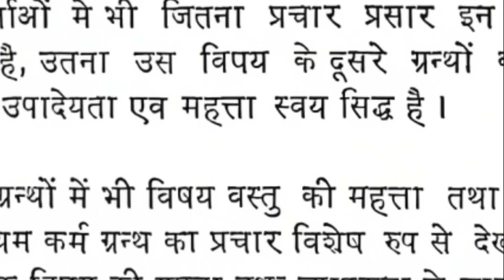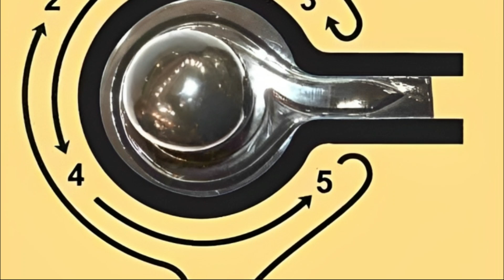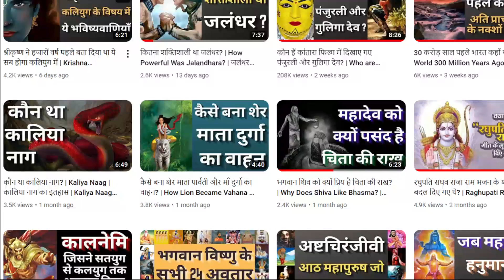किस देवता की कितनी परिक्रमा की जाती है? || Kis Devta Ki Kitni Parikrama Ki Jati Hai?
About this video:
We all know about the Parikrama/Pradakshina in Hindu Dharma but do you know about the rules? Do you know why we do only half parikrama of Lord Shiva? Do you know how many parikramas we should do for other deities?

इस वीडियो के बारे में:
हिन्दू धर्म में परिक्रमा/प्रदक्षिणा के बारे में हम सभी जानते हैं लेकिन क्या आप नियमों के बारे में जानते हैं? क्या आप जानते हैं हम भगवान शिव की आधी परिक्रमा क्यों करते हैं? क्या आप जानते हैं कि हमें अन्य देवी-देवताओं की कितनी परिक्रमा करनी चाहिए?

अस्वीकरण:
इस वीडियो को बनाने के लिए उपयोग में लाये गए चित्र और वीडियो इंटरनेट के विभिन्न स्रोतों से लिए गए हैं और हम उन पर किसी भी प्रकार के अधिकार का दावा नहीं करते।